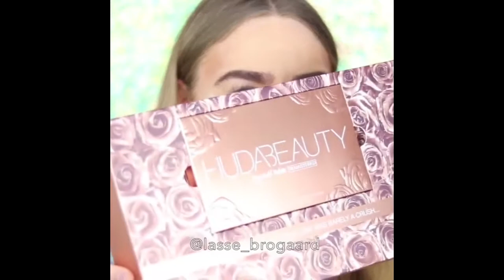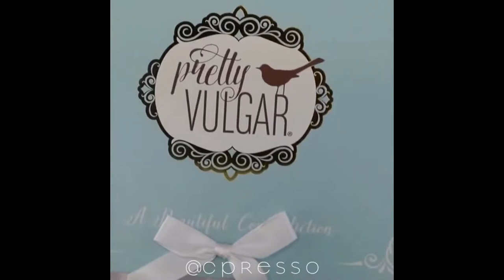Make Revolution! Look Like a Model - Stunning!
This Girls Makeup Transformation Gave Me Hope!  Look Gorgeous!

Credits will be seen below or on creative commons Video host.